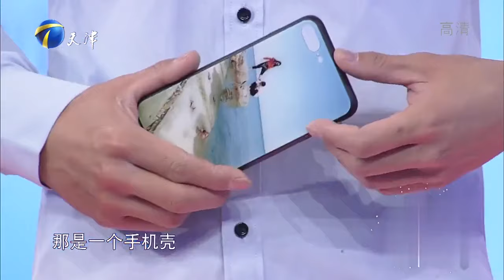塗磊情感課堂：女友刁蠻任性讓男友忍無可忍，竟連準公婆都不尊重！